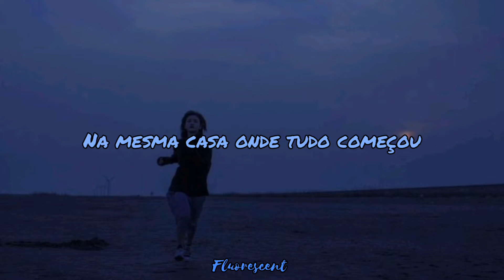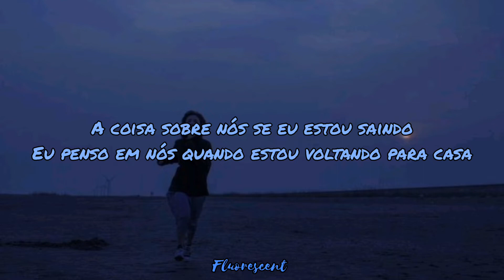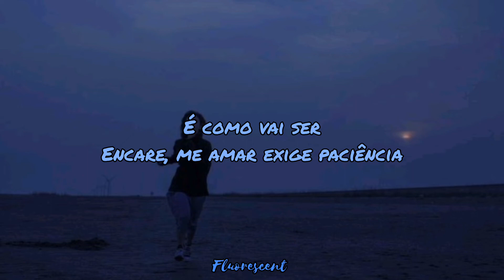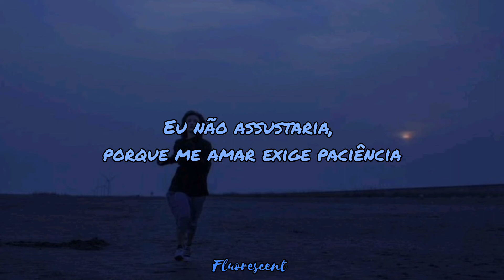For My Friends - King Princess (Tradução)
☕︎𝐏𝐞𝐫𝐟𝐢𝐬

Lyrics

We go too far back
You wouldn't leave me now
To find someone like that
It wouldn't be easy now

Cuz I been thinking bout getting drunk again
At the same house where it all started
And I love you so much that I didn't care
When you stained the carpet
Finding your clothes cuz you know I stole them
You know I own them now

It's how it's gonna be
Face it, loving me takes patience

When I think about us just leaving
I think about us just coming home
You hate it
But loving me takes patience
So we lose touch when I'm faded
And it can get dark but still I know
You're waiting
And loving me takes patience

We've had every fight
There is no score to keep
Chase down every sidewalk
You're walking home with me
Talkin bout honesty

I been thinkin 'bout getting drunk again
And I love you so much
Going up the stairs at your new apartment

No one else could care
It's a waste of time
To pretend I'd find someone out there
I wouldn't scare, cuz loving me takes patience